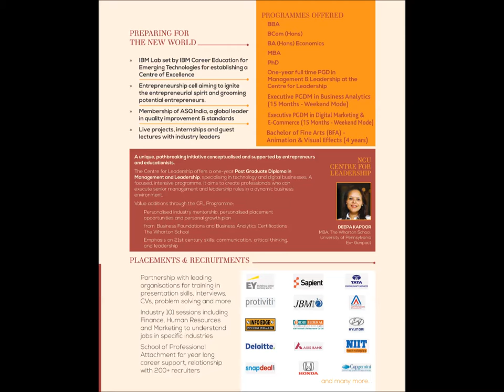NCU SOM Admission 2017 Flier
The NorthCap University has opened its doors wide to welcome all the MBA aspirants in the University for session 2017. Check out NCU's School of Management Admission flier to take a glance of our Admission procedure and curriculum.